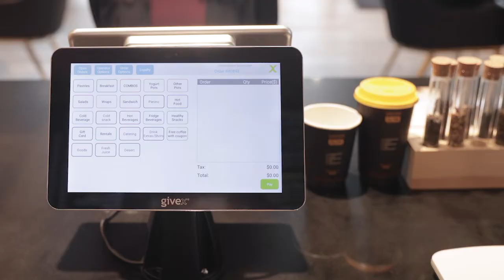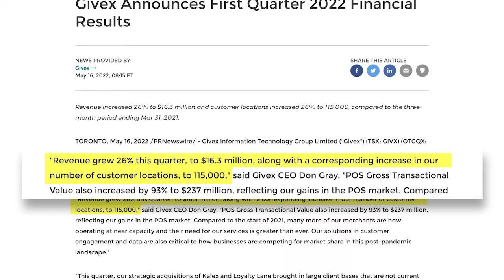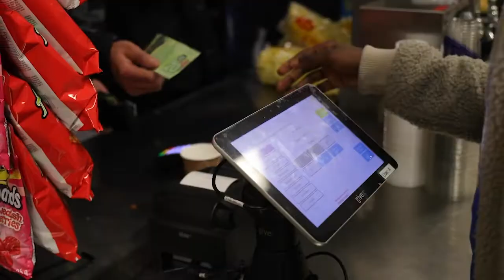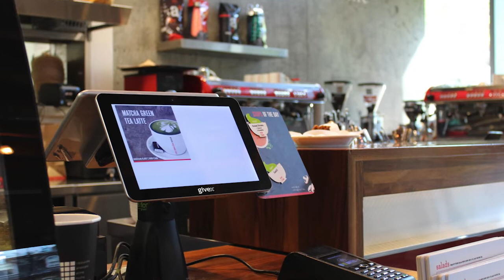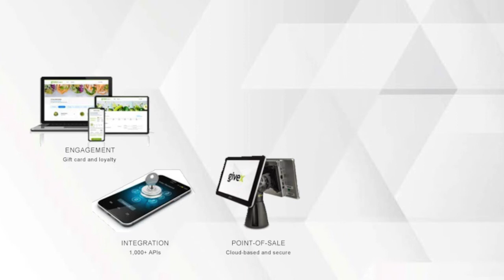6 Minute CEO - Don Gray - Givex - Profits and Cashflow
Givex serves 115,000+ client locations in more than 100 countries, including large multinational brands. Their market is massive, with many retailers and restaurants switching to cloud-based solutions from limited legacy systems.

Givex’s omnichannel platform provides merchants with the data insights and solutions they need in three crucial areas: customer engagement, point of sale and payment.

Mr. Gray has been part of the Information Technology industry for over four decades. He has many years of experience in start-ups, turnarounds, acquisitions, and dispositions. Mr. Gray’s start-up experience includes point-of-sale (POS), Internet and Cloud Computing companies. He has been focused on Givex since founding it with his wife in 1999.